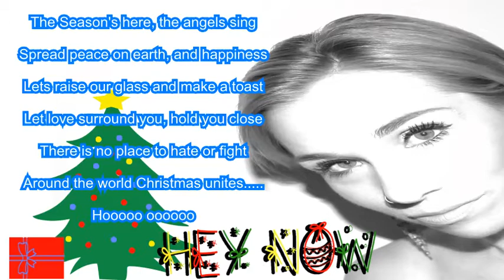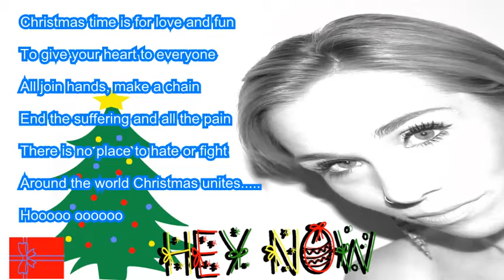Hey Now Lyric Video-Original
This is my second Original song release collaborated with Kevin Gorwill owner of KBay Music Production. It was a super fun song to work on and I know you will love it!!! xoxo